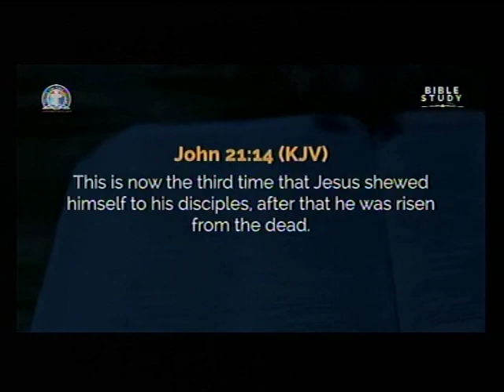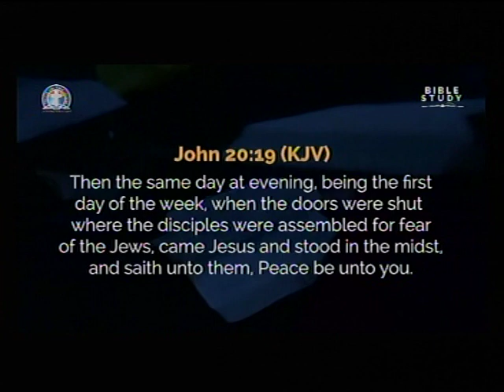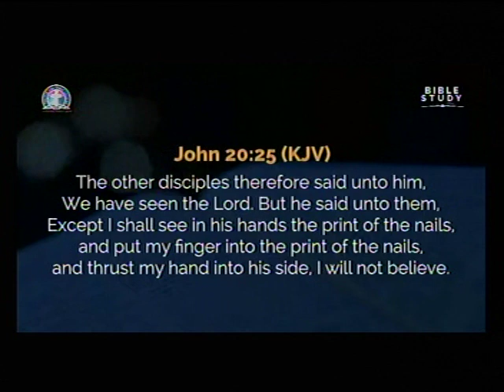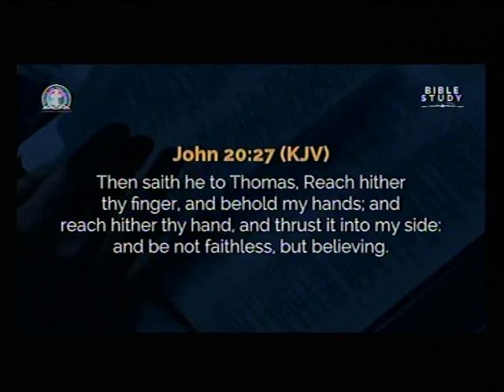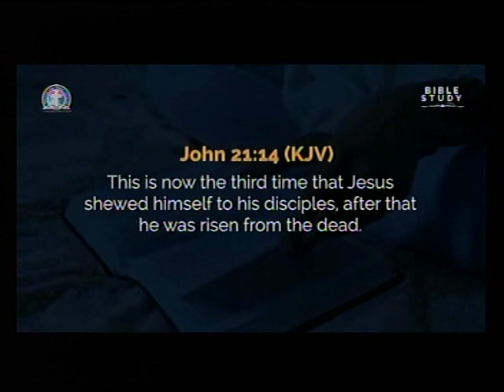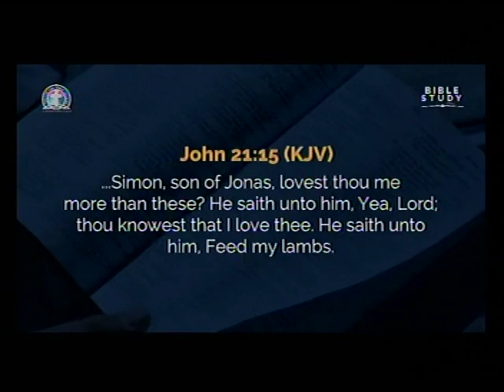ENVANGELISM BY PAS DR W.F. KUMUYI